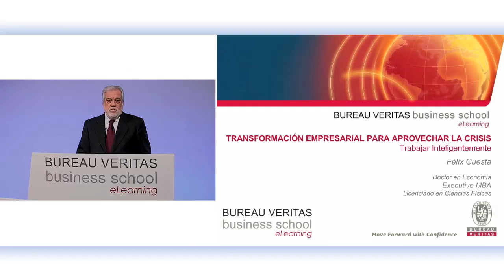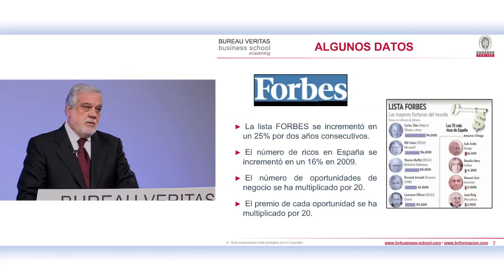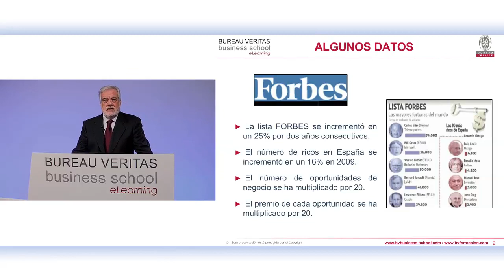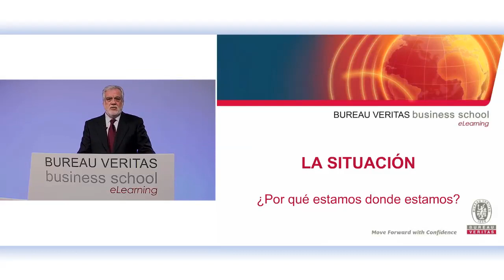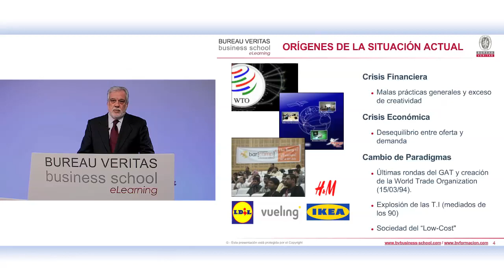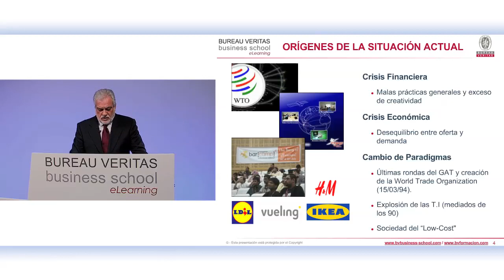Transformación empresarial para aprovechar las crisis (eLearning) Félix Cuesta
La Lista Forbes sigue incorporando a nuevos super-ricos a un ritmo muy superior al histórico, en España el número de ricos se está incrementado de forma significativa. Hay que entender el entorno para adaptar nuestros negocios a la realidad del momento.
Para ello, una vez entendida la situación actual, discutiremos una metodología que ayude a los directivos a adaptar las estructuras de las empresas que dirigen para alinearlas con el momento que nos está tocando vivir.